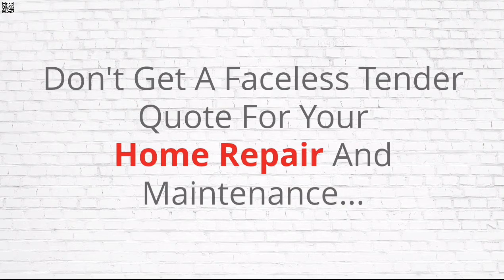Best Home Repair Maintenance The Ponds NSW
Home Repair The Ponds NSW - Don't get a generic quote for your home repair and maintenance. Get personal attention by talking directly with the tradesman who will do your work and receive the care and attention you and your home deserve. Call one of our elite hand picked tradesmen directly…